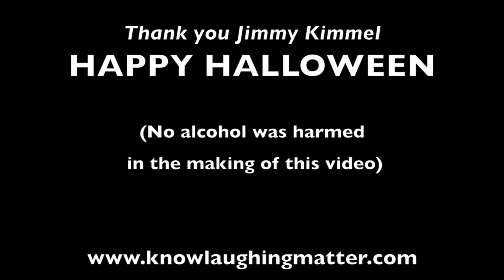Jimmy Kimmel Halloween Parody of YouTube Challege - I Told My Parents I Gave Away All Their Beer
Jimmy Kimmel challenges parents every Halloween to tell their kids that they ate all their Halloween candy. We decided to challenge kids and ask them to tell their parents that they gave away their beer and alcohol, and send it a video of the reactions.

Apparently, parents react similarly to kids when their candy is taken away from them.
Ashlyn Boots
Ray Chao
Tommy Dickie
Andrew Fox
Carey Matthews
Rachel Karp
Matthew Michaels
Angela Noel
Brian Taylor
Colton Wheeler

Concept by: Ray Chao
Directed by: Joe Moran